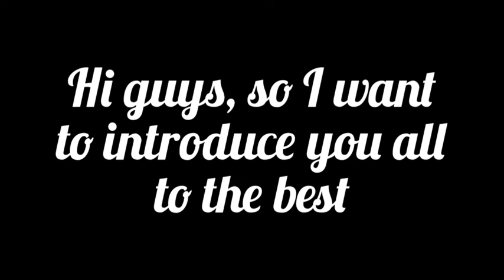OMG! THE MOST EXPENSIVE AND BEAUTIFUL WEDDING 😩💒